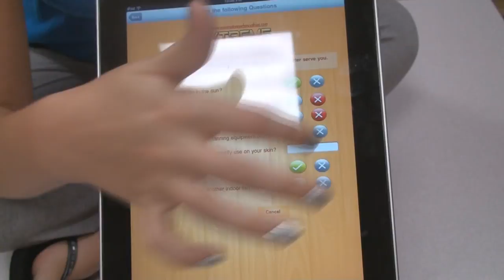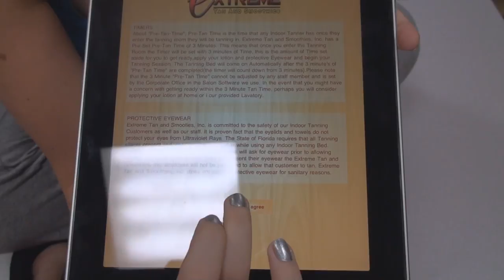Extreme Tan and Smoothies Going Green with iPad